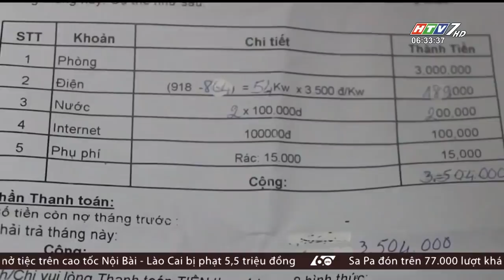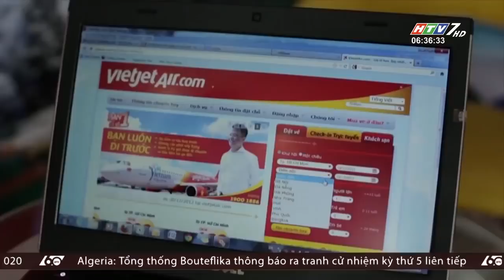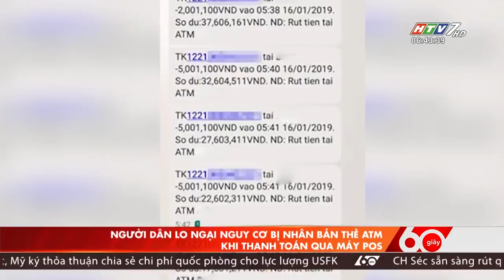60 Giây Sáng - Ngày 11/02/2019 - Tin Tức Mới Nhất